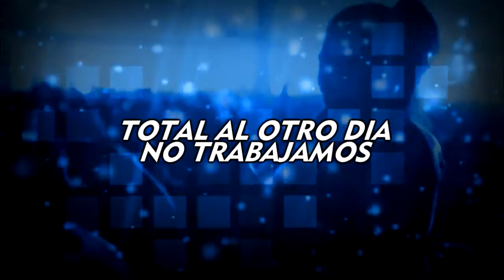Twins Bar Paraguay LUNES 02 FEB TWINS